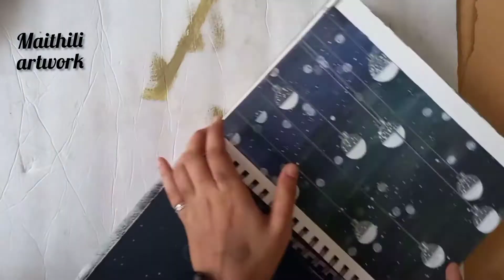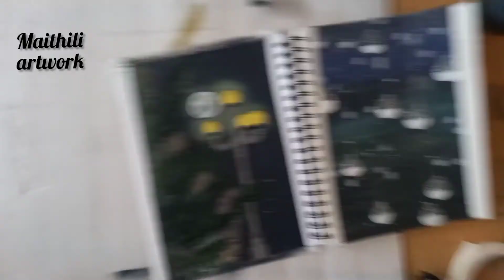Street light with moon